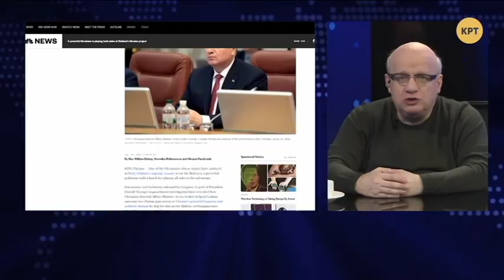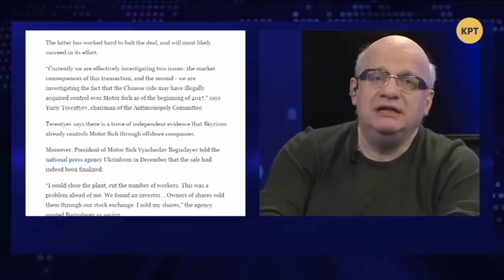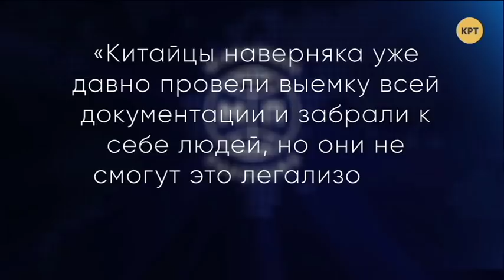Джангиров: неисповедимы пути коррупции // Международная панорама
Распространи это видео!